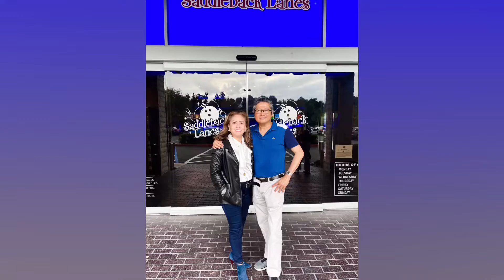Edwin’s 59th Birthday Celebration!